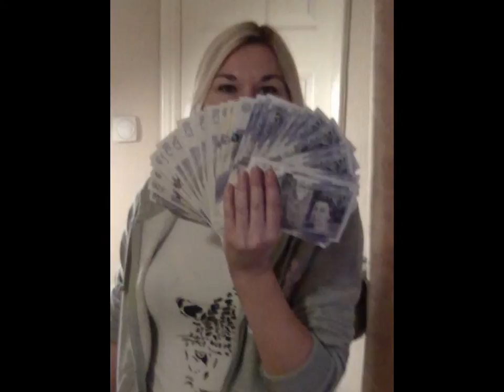Jon Morrison's Not Cinderella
Jon Morrison, character actor ha ha - I'll give you more character in my pooch...  No kids or adults were harmed during making of video - no illicit substances were used either.